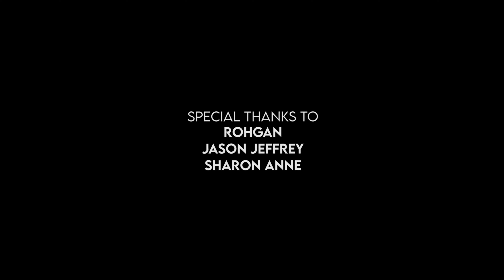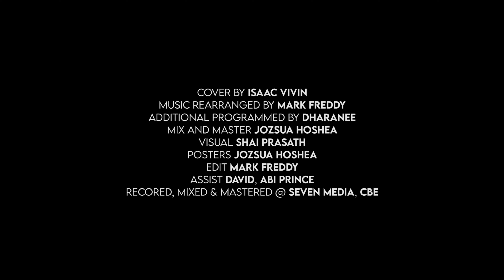En Ullam Yengidudhey | Muttolamalla tamil | Yesuve nadha | Isaac Vivin | Mark freddy | 4K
"En ullam yengidudhey" is my latest song cover, released by the grace of God almighty. As these words clearly spread the meaning, yes our heart and soul longs for the Lord as the deer panteths for the waters.
 1 Peter 5:7 Cast all your anxiety on him because he cares for you. The Lord was so gracious in helping me and the team finish this beautiful song in the right time and the best way.
 Whatever we've been through these years are going to be rebuilt and re-written with compassion in this new year. Our Lord has asked us 365 in the Bible to not worry! We can lean on Him for everything and he'd be sure to look down on us. Because our creator is beyond the world and our understanding and we are his handy masterpieces.
 So I hope that song delivers the love on the cross!

Credits:
Sung by Isaac Vivin
Additional programmed by Dharanee
Mixed and Mastered by Jozsua Hoshea
Design by Jozsua Hoshea
Cinimatography by Shai Prasath
Assist by David and Abi
Edit Mark Freddy
Recorded, Mixed & Mastered @ Seven Media, Coimbatore
Streaming on all music platforms

Amazon music

Special thanks to my friends Rohgan, Jason Jeffery and Sharon Anne

All Glory and Praise to the almighty God